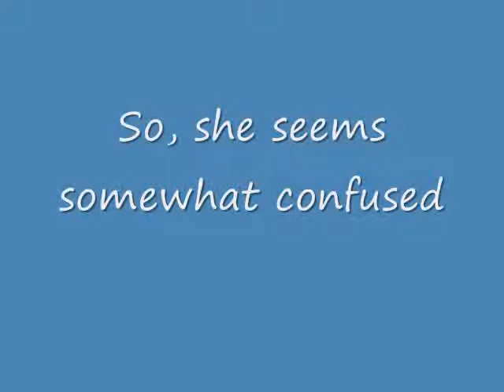Jackpot, Five Peanuts! 2009 04 01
Today, I thought I would just confuse momma using a little needle and thread!  I know she's pretty scruffy looking.  I think she's going through a coat change!